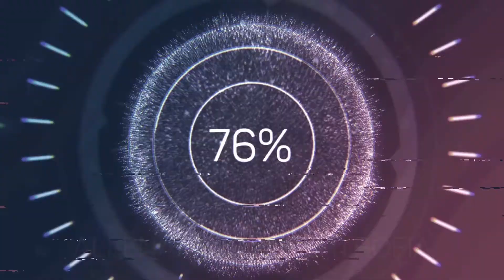ALLENAMENTO Ipertrofia BRACCIA a CORPO LIBERO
A corpo libero è possibile fare un allenamento per l'ipertrofia delle  braccia ?
Ovviamente si purché tu includa nel tuo allenamento alcune esercizi per le braccia eseguiti con tecniche ad alta intensità come quelle che ti mostriamo in questo nuovo video!

Per tanti altri programmi di allenamento gratuiti, consigli alimentari, video tutorial di esercizi e tanto ancora vai su